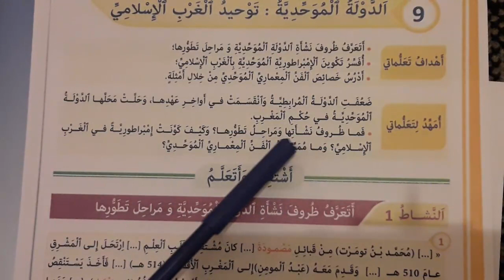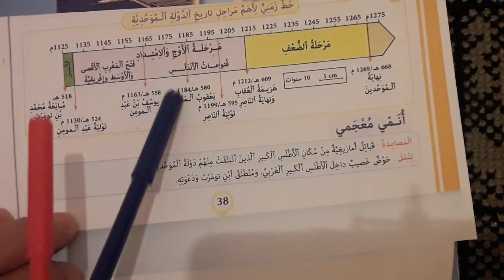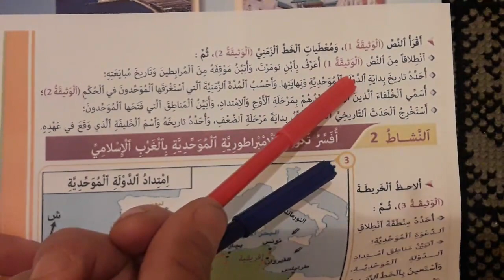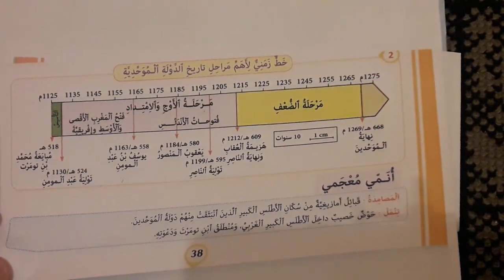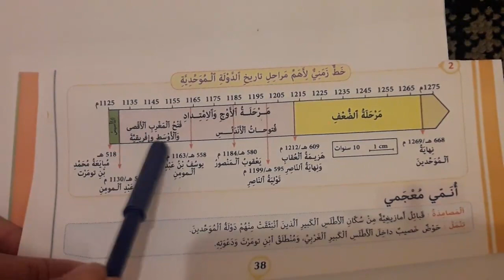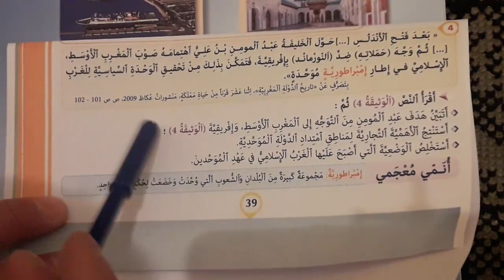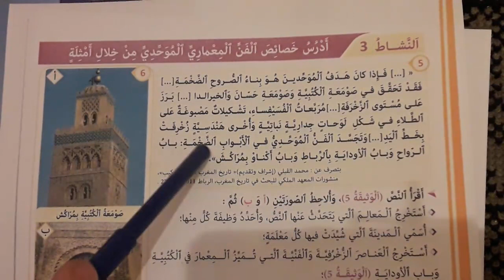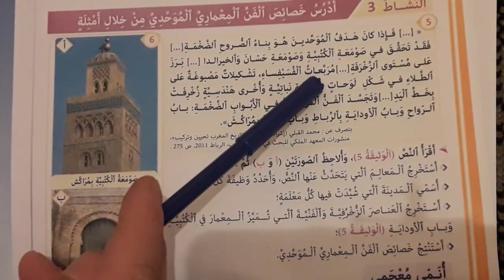الدولة الموحدية توحيد الغرب الإسلامي القسم الخامس ابتدائي المفيد في الاجتماعيات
الملخص_انطلقت الدولة الموحدية من تينمل على يد السلطان المهدي بن تومرت سنة515ه.و قد عرفت الدولة أوج ازدهارها في عهد السلطان عبد المومن بن علي الكومي ،يوسف بن عبد المومن و يعقوب المنصور حيث تم فتح المغرب الأوسط وافريقية و الأندلس .
و قد خلف الموحدون مجموعة من الماثر التاريخية كصومعة حسان بالرباط و جامع الكتبية بمراكش تميزت بمجموعة من الزخارف و النقوش  .